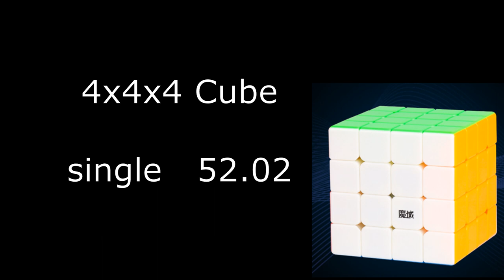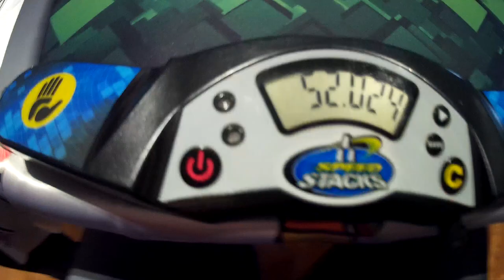4x4 cube single 52.02 (official solves)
Улучшил время по единичной попытке в сборке кубика 4х4 на чемпионате MPEI Open 2018, прошедшего в Москве  23-25 ноября 2018г.
MoYu AoSu GTS 2 M 4x4x4